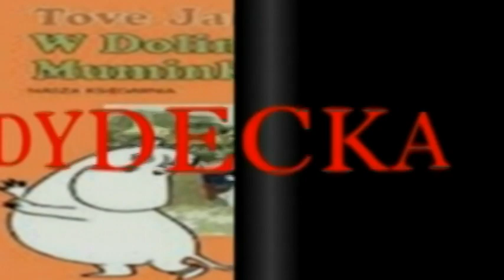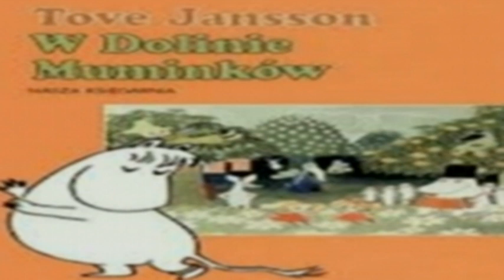Monika Dydecka W Dolinie Muminków